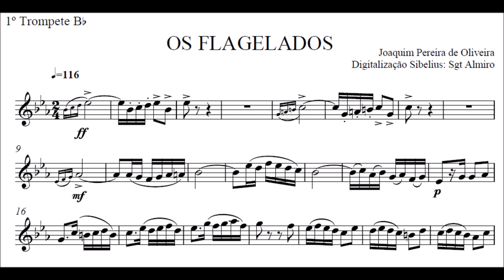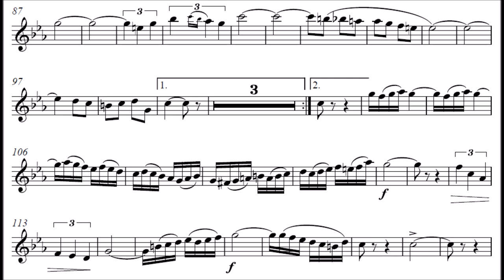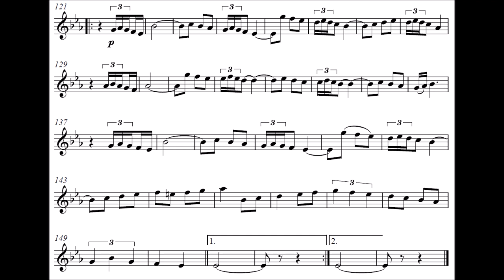Os Flagelados - Trompete Bb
Compositor: Joaquim Pereira de Oliveira
Formação: Banda de Música
Gênero: Dobrado

Equipe do Portal Brasil Sonoro